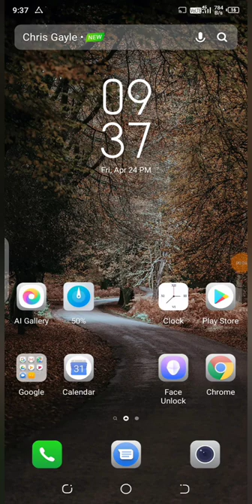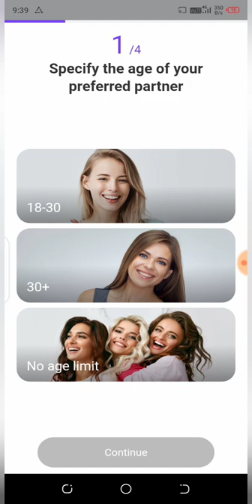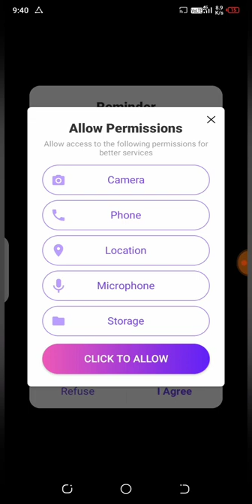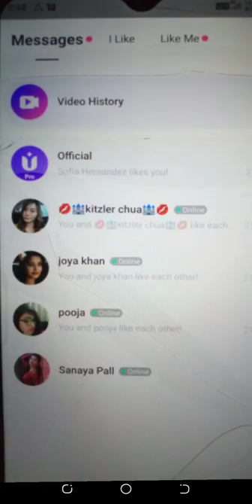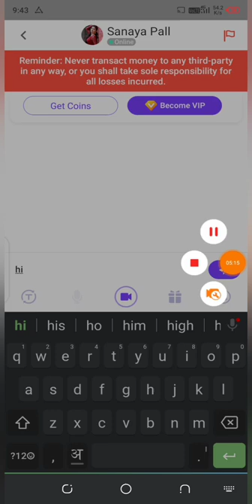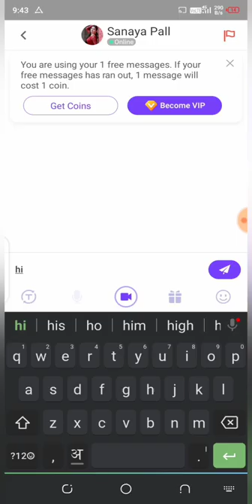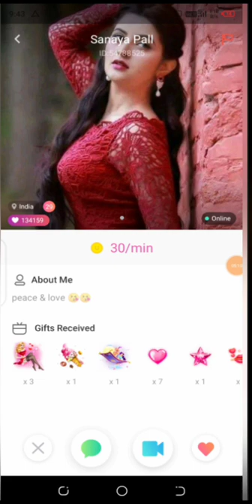Parau pro app | prau pro app kaise use kare | parau pro free coins | free video chat app 2020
Parau pro app | prau pro app kaise use kare | parau free coin | free video chat app 2020